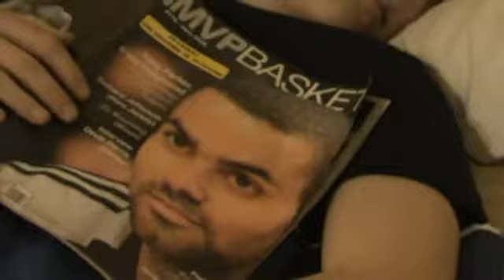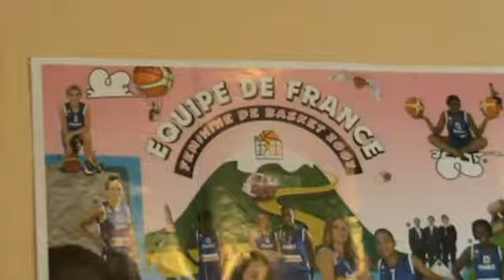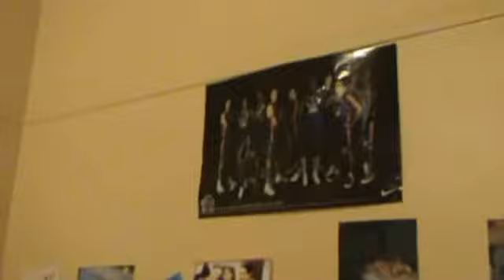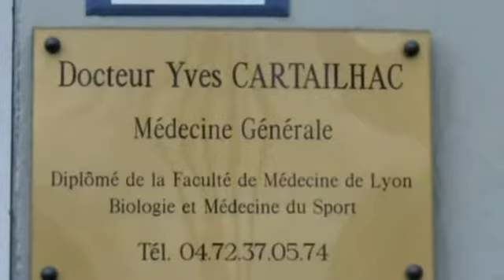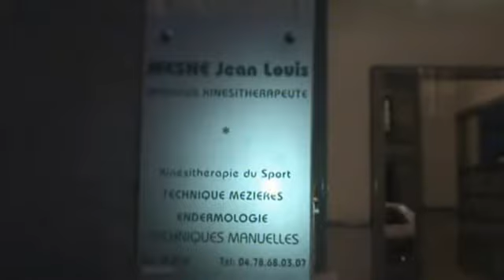Pôle espoirs du Lyonnais - Présentation 2009